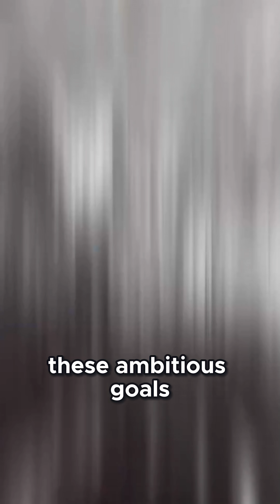Starship and the Dream of Colonizing the Moon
Imagine living on the Moon or Mars—this clip explains how Starship's huge cargo and reusability make space colonization a real possibility! Perfect for dreamers and space fans excited about humanity's next home. Share this inspiring vision and fuel the conversation about our cosmic future!